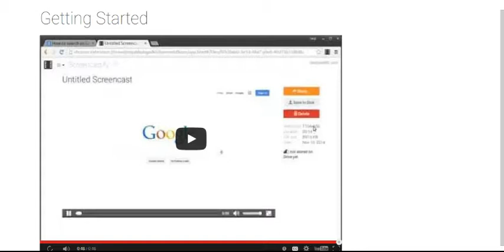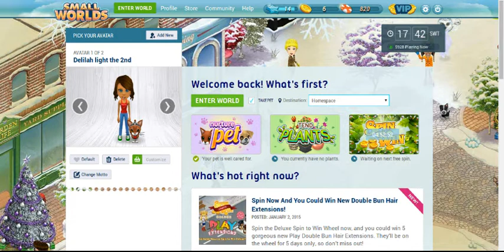First video with Megan CarrollViolinMasterFullOfSpagghetti Smallworlds quest part 1